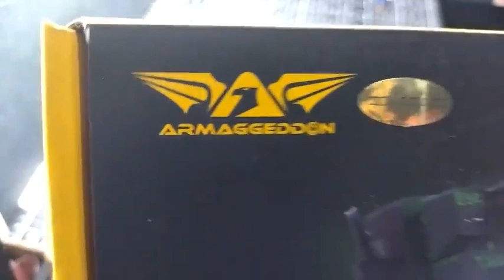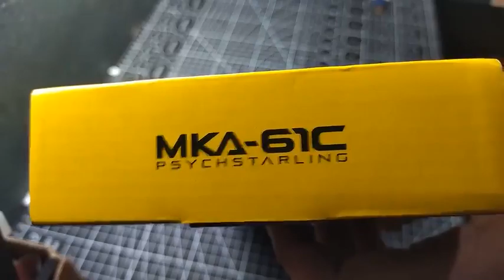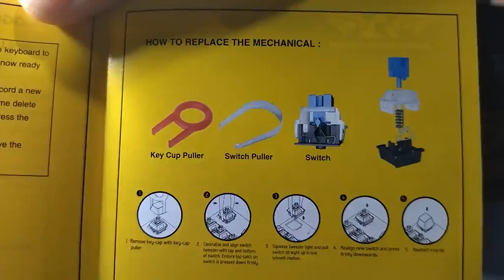ARMAGGEDDON MKA 61C MECHANICAL KEYBOARD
ARMAGGEDDON GAMING GEAR SET
ARMAGGEDDON MKA-61C RGB MECHANICAL GAMING KEYBOARD
USING TYPE - C WIRED PLUG AND PLAY
SUPERB MEMBRANE GIGA-TOUCH BUTTON